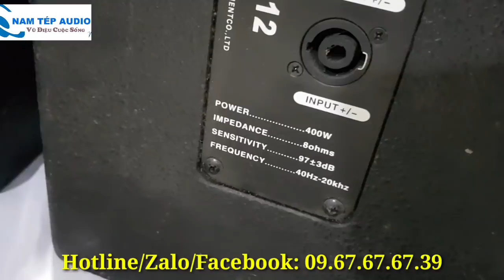NHANH TAY - Kẻo Lỡ - ƯU ĐÃI GIÁ SỐC Chưa từng có với loa Bọ Cạp MPQ KP612 Bass Neo + Tress Neo.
- ƯU ĐÃI GIÁ SỐC với  loa MPQ KP612 Bass Neo + Tress Neo.
- ƯU ĐÃI GIÁ SỐC Chưa từng có với  loa Bọ Cạp MPQ KP612 Bass Neo + Tress Neo.